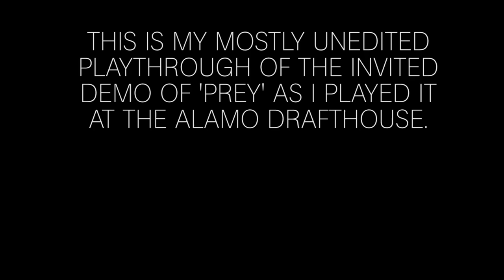PREY (2017) INVITED DEMO @ ALAMO DRAFTHOUSE (UNEDITED FOOTAGE)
I was invited by Bethesda and Arkane Studios to check out a new segment of the upcoming reboot of PREY (2017) coming out on 5.5.2017. The segment you're about to watch takes place shortly after the demo that is out now. This is the full, (mostly) unedited playthrough of the invited demo.

Special thanks to the Alamo Drafthouse for hosting the event and to Bethesda and Arkane for the invitation.

Prey is set to release on 5.5.2017 for XBOX/PS4/PC